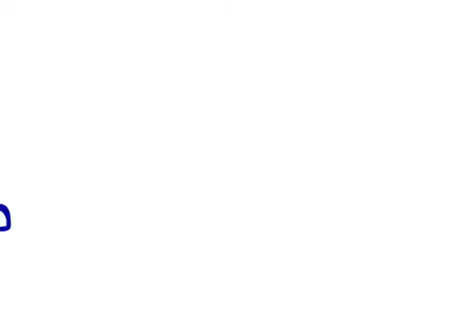happy 16th birthday lauren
happy birthday to my little sister! 40 minutes of my ap econ study time, dedicated to you.